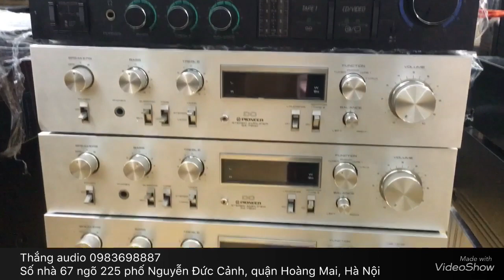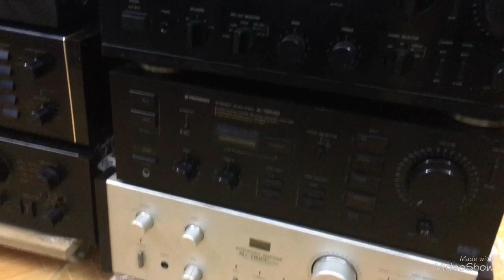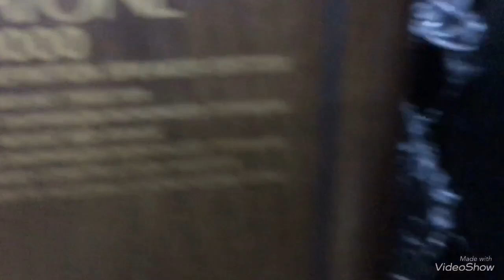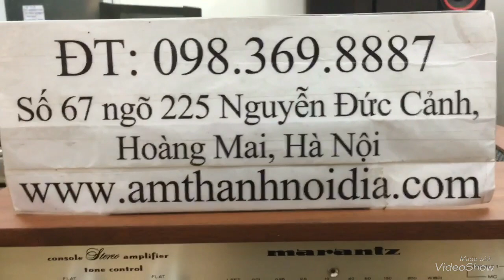Âm ly loa Nhật Mỹ Đan Mạch về ngày 27/10/2018 Thắng Audio 0983698887